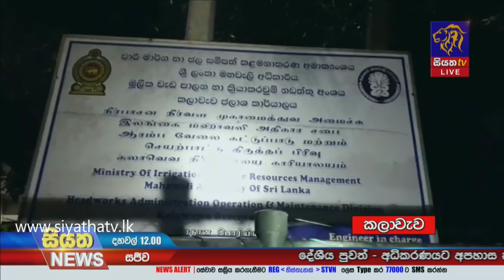Siyatha News | 12.00 PM | 12 - 01 - 2021